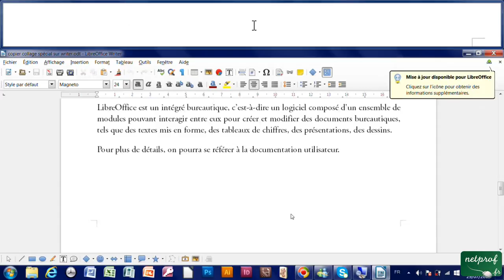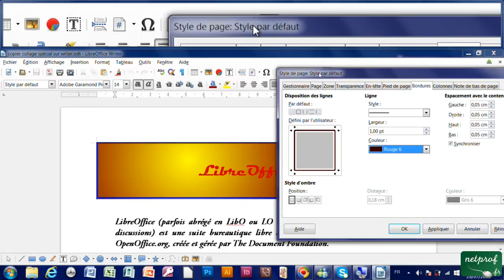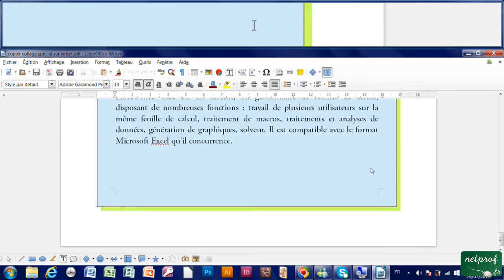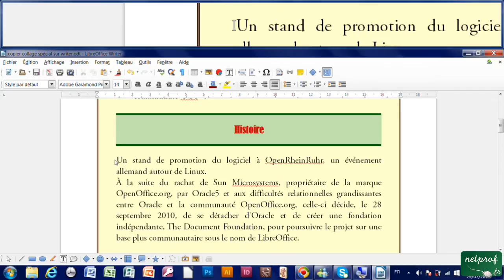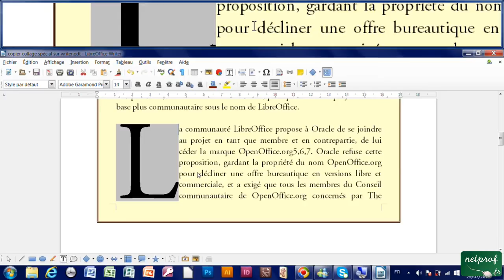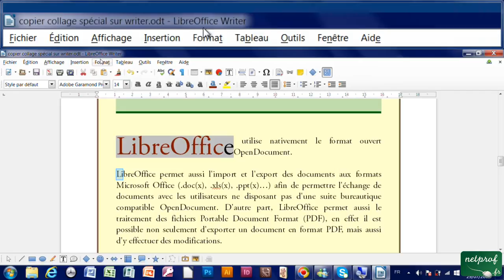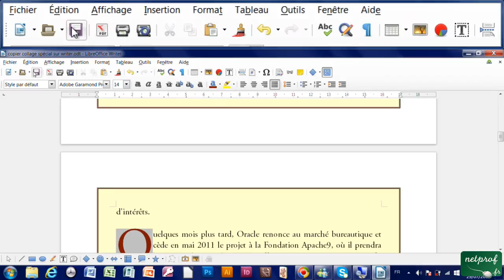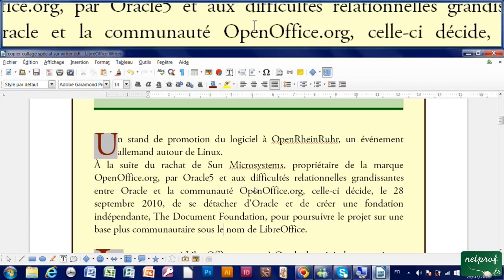10 - Bordure de page, Lettrine, Orientation de page avec Writer